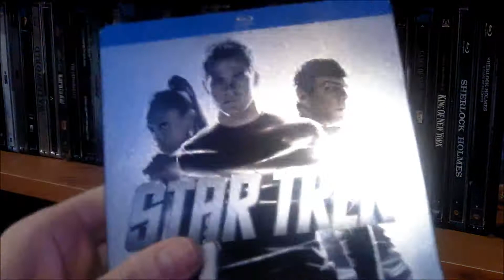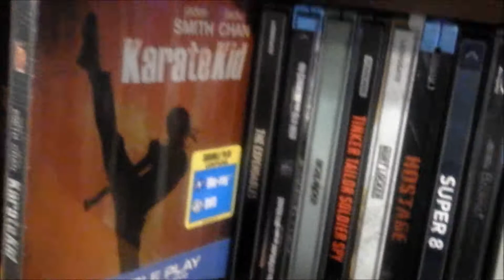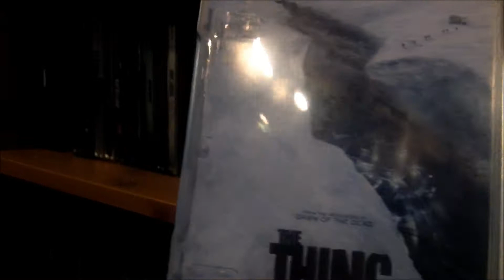entry into Mrwill104's 100 sub giveaway competition by wildmutationblu